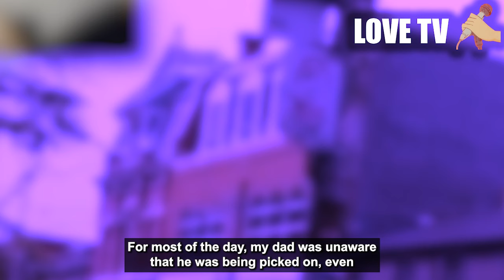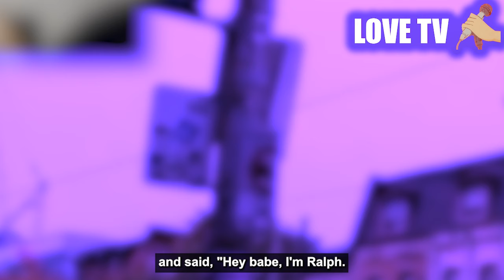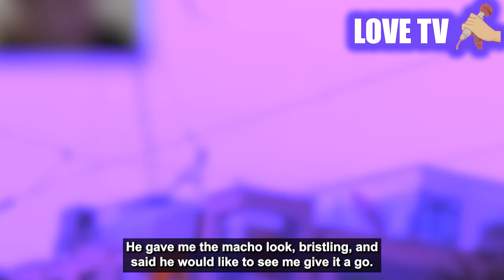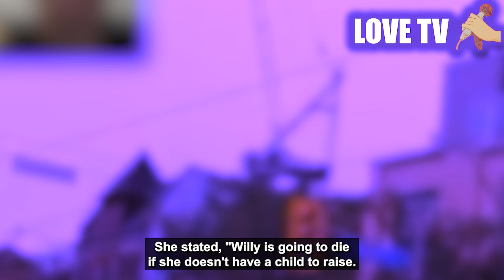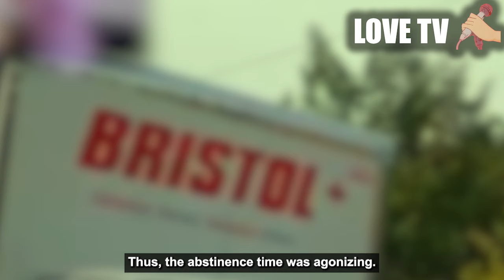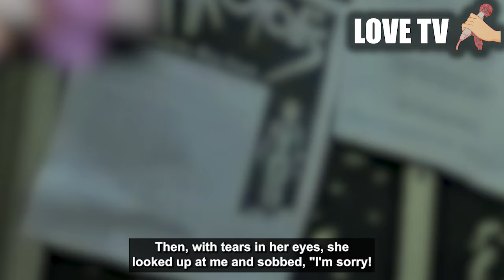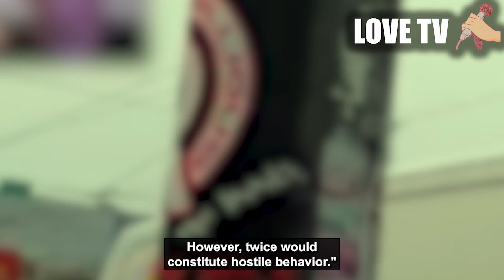Updated, Wife cheated in marriage and has no REGRETS?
she had to choose between me or OM